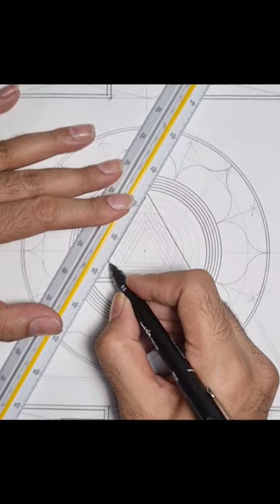How to draw the Kali Yantra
Dasa Mahavidya  are a group of The forms of Goddesses in the Shakta tradition. The ten Mahavidyas are usually named in the following sequence: Kali, Tara, Tripura Sundari, Bhuvaneshwari, Bhairavi, Chinnamasta, Dhumavati, Bagalamukhi, Matangi and Kamala.

Of all the forms of the Divine Mother, there is nothing that inspires greater fear and mystery than Her form as Kali. She is the first among the Dasa Mahavidyas.

She symbolises our complex relationship with Time and Death. She epitomises the inherent paradoxical nature of life and death. She is the one who is never born, and yet the omnipresent one; the one who grants eternity to Her children by devouring them. She is the most mystical and difficult to understand.

In this version of Kali Yantra the symbols are inverted. This yantra comprises of two stepped Bhupura - outer enclosures. Within the Bhupura there is a big Trikona - triangle symbolising the Masculine and Linga and this triangle is said to represent the Cosmic Mother. The Ashtadala - eight petals is centred in the Bhupura. Within this Lotus there are Trivalaya - three concentric circles and these circles inclose three Trikonas oriented upwards - Masculine and Linga. At the centre is the Bindu. The source of this Yantra is Shakta Pramoda.